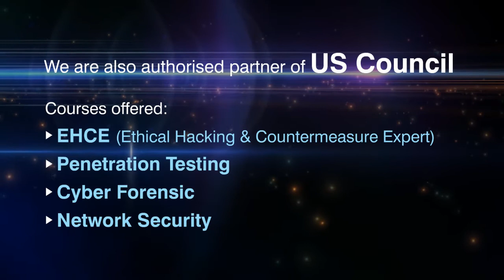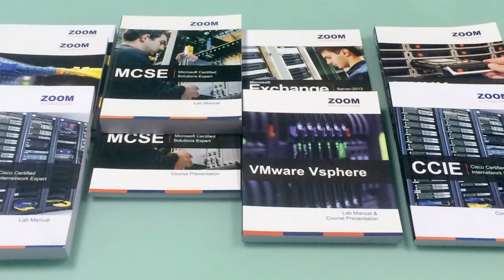CCNA, CCNP, CCIE, MCSE, Ethical Hacking - Classroom Training by ZOOM Technologies, Hyderabad, India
Zoom Technologies has trained over two hundred thousand network professionals over the last two decades.  We are the leaders in network and security training, offering classroom training of CCNA, CCNP, CCIE, MCSE, Microsoft Exchange, Ethical Hacking and Countermeasures, Firewalls and Security, VMware  and Linux in Hyderabad India.